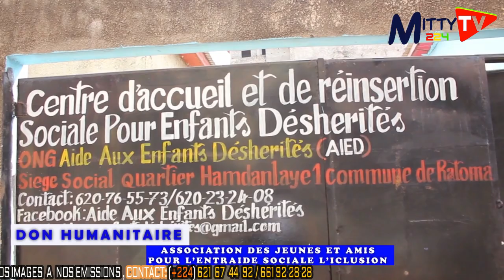ASSOCIATION DES JEUNES ET AMIS POUR L'ENTRAIDE SOCIALE L'INCLUSION FAIT PARLER SON CŒUR!!!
Bienvenue sur la chaîne web MITTY 224 TV la télé des jeunes dynamiques et professionnels à la matière.
En cas de besoins des couvertures médiatiques contactez nous sur 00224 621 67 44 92 (WhatsApp) et nous serons a votre disposition